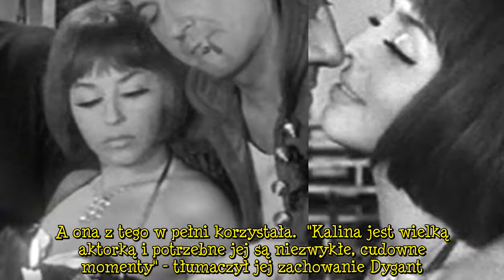Kalina Jędrusik żyła w otwartym związku, nie ukrywała romansów. Lista jej znanych kochanków jest dłu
"Była nieduża, szczupła i miała ogromne oczy, nieprawdopodobnie duże. Od pierwszej chwili pobytu w szkole wiadomo było, że zetknęliśmy się ze zjawiskiem. Szczególnym" - słowami Gustawa Holoubka najlepiej można opisać Kalinę Jędrusik. Urodziła się 5 lutego 1930 roku w Gnaszynie, 23 lata później zadebiutowała w Teatrze Wybrzeże w roli Katii w Barbarzyńcach. Od 1955 roku występowała na deskach warszawskich instytucji, a od 1957 zaczęła pojawiać się na ekranie. Wystąpiła w 33 filmach.  REKLAMA   Jednak najlepszym scenariuszem było jej życie prywatne. Kalina Jędrusik korzystała z życia garściami, a jej romanse przeszły do historii. Gdyby żyła w obecnych czasach, bez wątpienia byłaby jedną z największych gwiazd portali plotkarskich.  Nazywano ją "polską Brigitte Bardot", rozkochała w sobie Łapickiego. Po latach niepowodzeń została milionerką. Dziś kończy 77 lat  Kalina Jędrusik - białe małżeństwo  Rozkochiwała w sobie największych amantów, polityków, jej urokowi ulegały także kobiety. O jej względy jeszcze na studiach walczył Zbyszek Cybulski, jednak nie dała mu szansy. Choć była mężatką, ulegała pokusom. Wszystko przez to, że jej mąż, pisarz Stanisław Dygat, z powodów zdrowotnych zaproponował białe małżeństwo. Był od niej 17 lat starszy, aktorka zobaczyła go przypadkiem:  Zobacz wideo   Pamiętacie te związki?   Poznali się w pokoju Jerzego Ernza w Domu Aktora. On szybko stracił dla niej głowę, odszedł od rodziny. Pobrali się w 1958 roku:  Jak zaczęła się kariera 16-letniej "Miss Stodoły", kim był Henio Meloman i jak bawiła się Ewa Frykowska. PRL też miał swoich celebrytów  Kalina kochała męża, była z nim szczęśliwa i szanowała decyzję, jaką podjęli:  Pisarz poznawał jej kolejnych kochanków. Nikt nie był obojętny wobec jej urody i charyzmy. Podobno nawet sam Gomułka, gdy ujrzał jej wdzięki w telewizji, nie wytrzymał i rozbił swój odbiornik.  Jak wspominali ich przyjaciele, to "Dygat ją podpuszczał, wmawiał, że ona jest polską Marilyn Monroe, że jej wolno wszystko, że wciąż może szaleć". A ona z tego w pełni korzystała.  "Kalina jest wielką aktorką i potrzebne jej są niezwykłe, cudowne momenty" - tłumaczył jej zachowanie Dygant. Wybaczał jej wszystkie wybryki, dlatego Kalina nie ukrywała przed nim pikantnych szczegółów. Jedną z takich ich rozmów przytoczył reżyser Jerzy Gruza. Anegdota pochodzi z okresu przygotowań Jędrusik do roli pani Wąsowskiej w ekranizacji "Lalki". Pobierała wtedy lekcje konnej jazdy:  Byli małżeństwem przez 20 lat, aż do jego śmierci w 1978 roku. Na początku związku zostali rodzicami, jednak ich dziecko nie przeżyło, zmarło po porodzie. Jędrusik z powodu powikłań nie mogła więcej zajść w ciążę.  Gdzie były najlepsze meliny? Jaki był najlepszy "drink"? A po co sięgali jedynie desperaci? Alkohol w PRL-u  Kalina Jędrusik i jej romanse  O każdym z jej romansów było głośno, a wiele szczegółów ze spotkań z kochankami przeszło do historii. Także jej temperament budził powszechne zainteresowanie, a ona sama skutecznie je podkręcała:  Jed